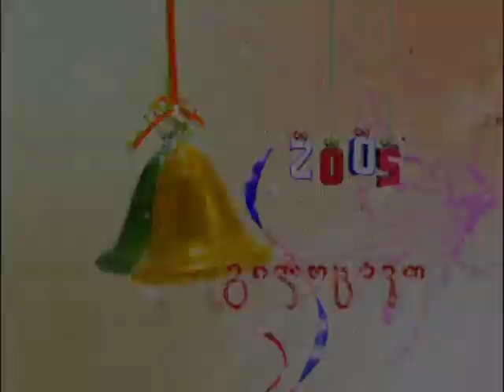New Year 2005_v3